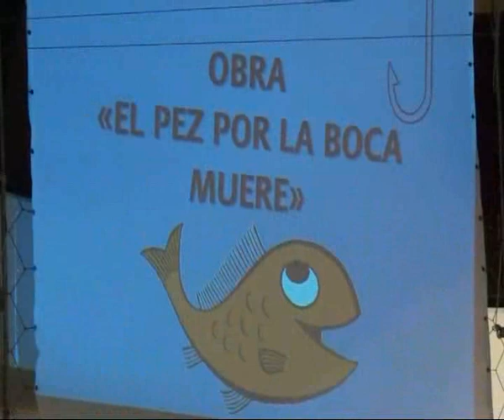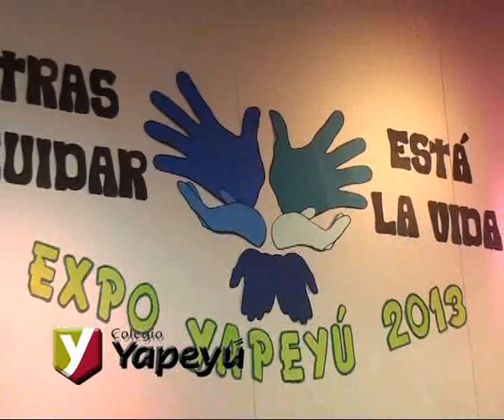Expo Yapeyú 2013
1er y 2do grado realizan su expo  . . .